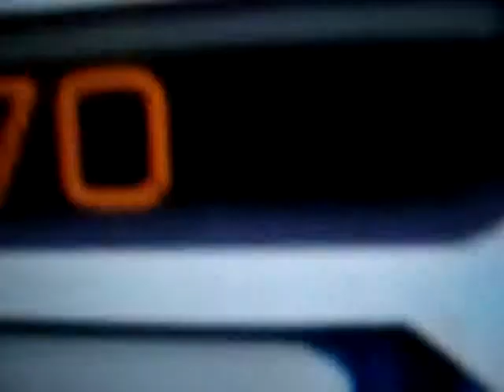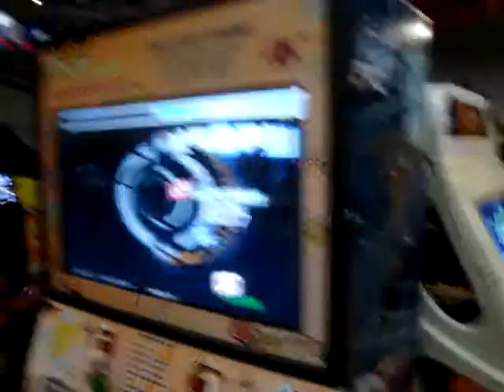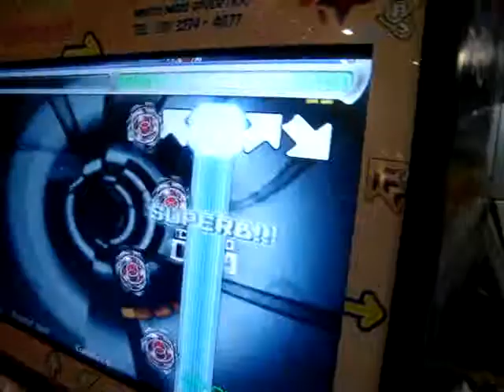[mDM] Gabiru - Anisakis CZ @ PiuPRO